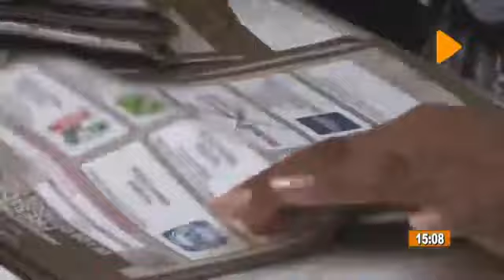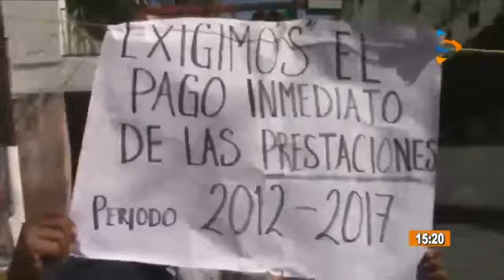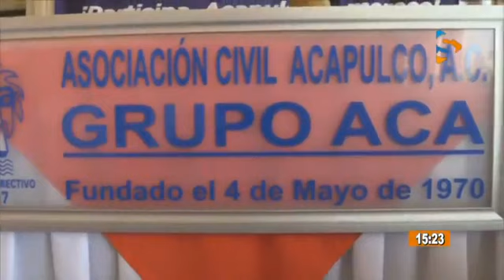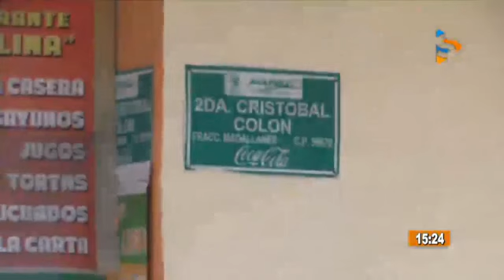Sur Tv Noticias con Miriam Rosado - 05 de Junio del 20418